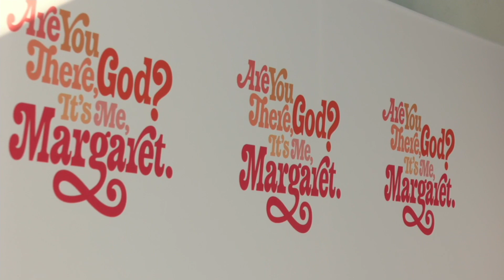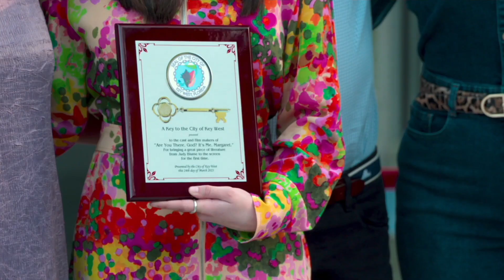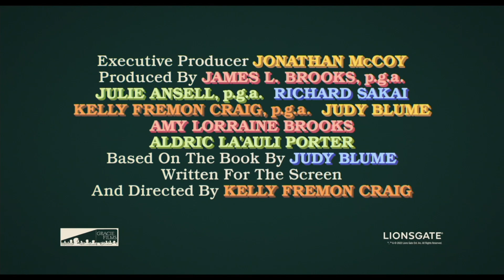"Are You There God? It’s Me, Margaret" Special Screening Red Carpet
"Are You There God? It’s Me, Margaret" Special Screening Red Carpet Interviews
(Lionsgate)
Release: 04/28/2023
   When her family moves from the city to the suburbs, 11-year-old Margaret navigates new friends, feelings, and the beginning of adolescence.
   Cast: Rachel McAdams, Benny Safdie, Abby Ryder Fortson, Elle Graham, Wilbur Fitzgerald,
Gary Houston, Ethan McDowell, Katy Bates
   Directed by: Kelly Fremon Craig